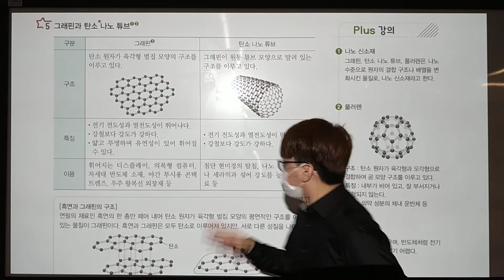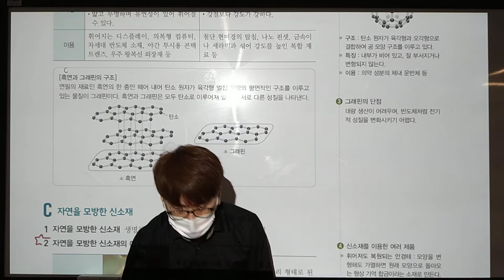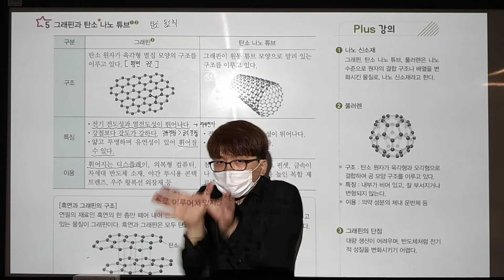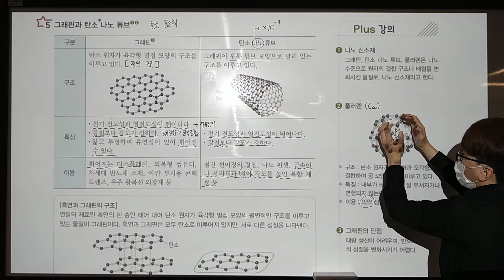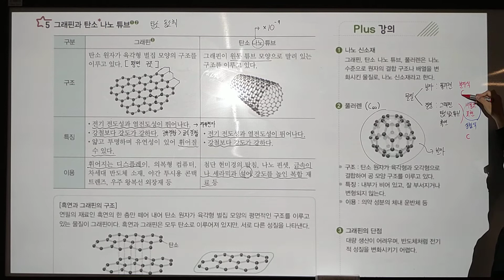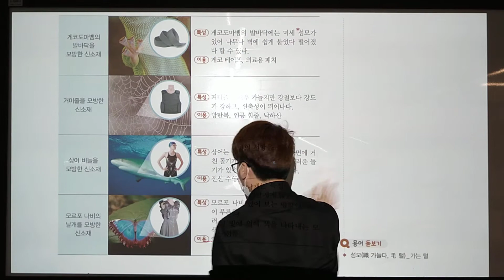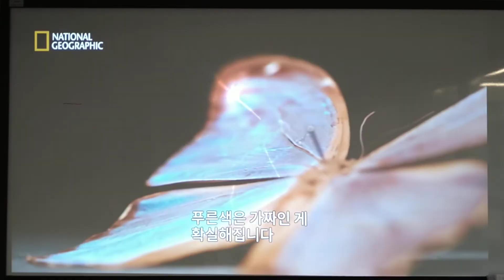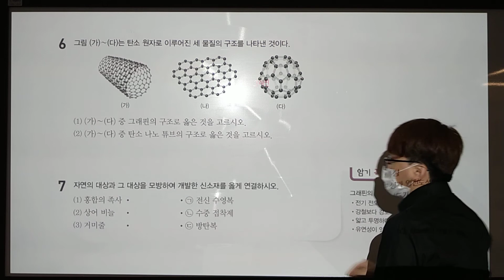[금호 제일학원] [학습관리센터][고1][통합과학][신소재2]